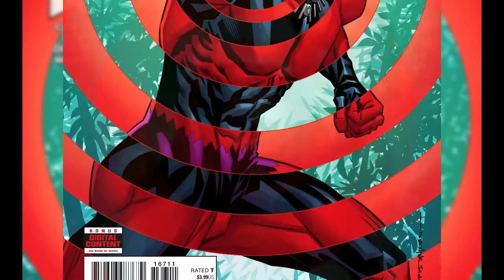Black Panther #167 | COMIC BOOK UNIVERSITY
Black Panther 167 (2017) comic book review: "Klaw Stands Supreme" continues as Thunderball is released from prison to help Wakanda. Also, T'Challa learns a terrible secret.

comic_book_university